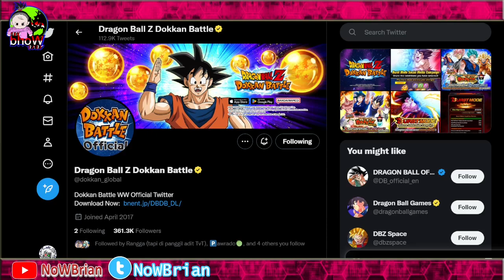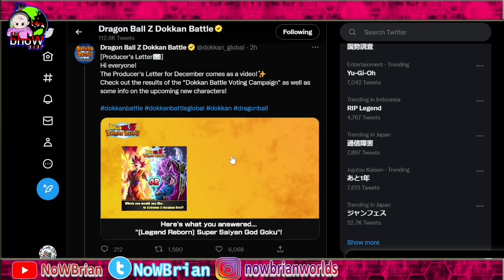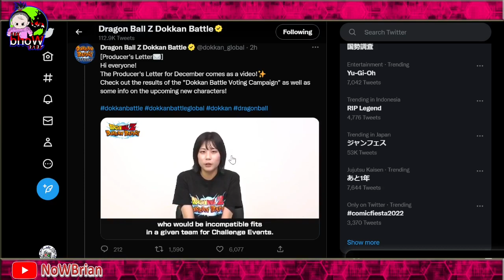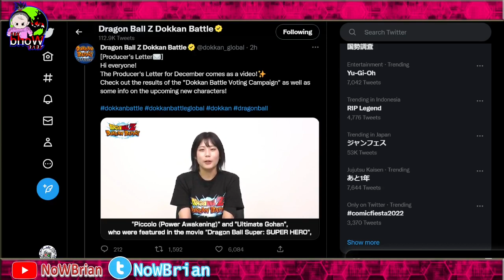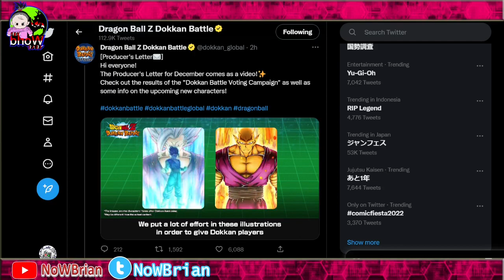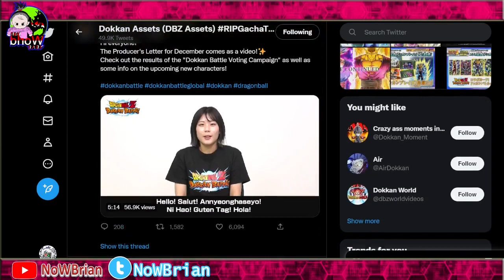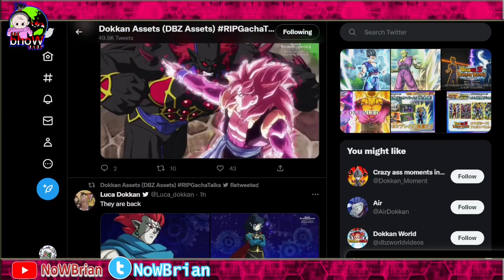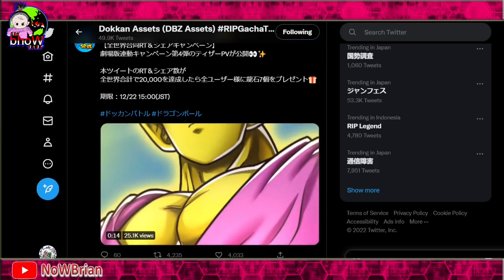YANG DITUNGGU2!!! MEREKA SEGERA DATANG !!!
Title: BAHAS SUPER HERO MOVIE COLLAB DOKKAN LR GOHAN ULTIMATE / BEAST DAN LR ORANGE / POWER AWAKENING PICOLLO !?
DRAGONBALL Z DOKKAN BATTLE INDONESIA